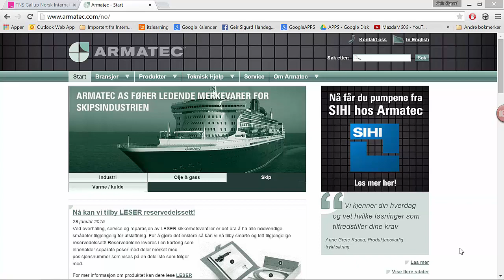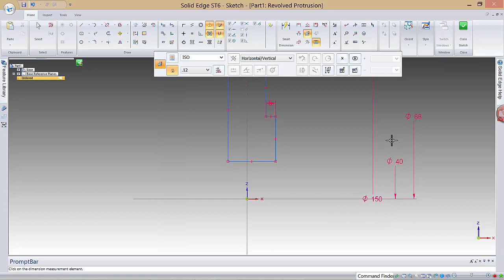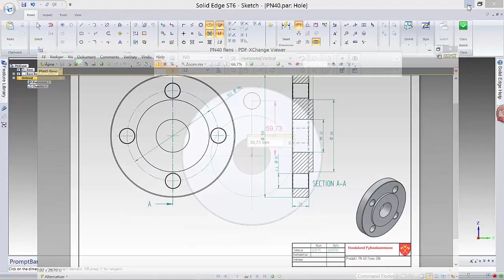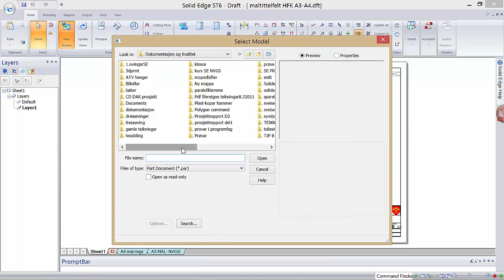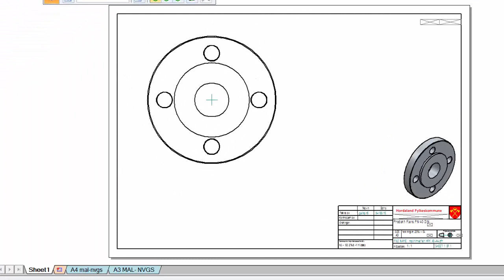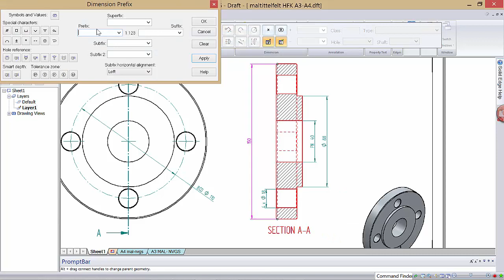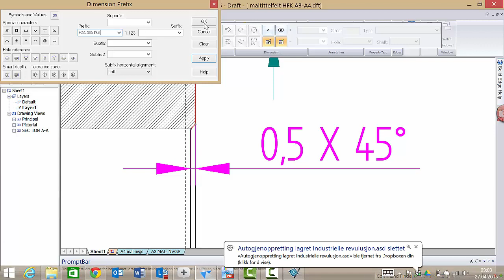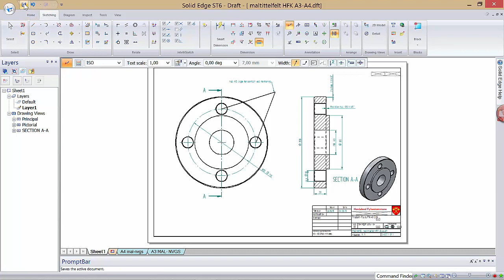Vg2 Industriteknologi Flens PN40 circulare pattern Solid Edge st6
Flens med 4 hull